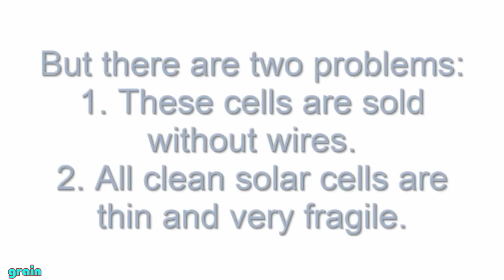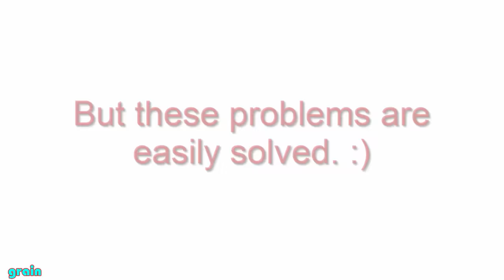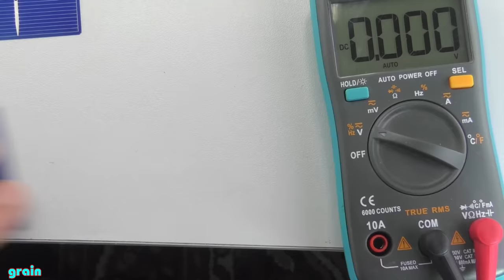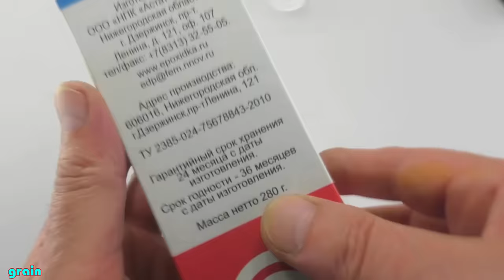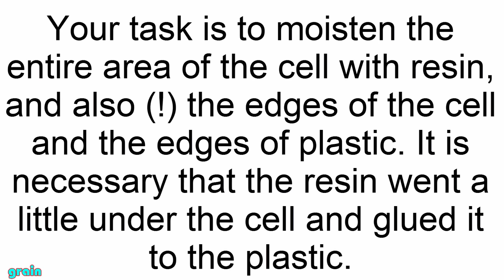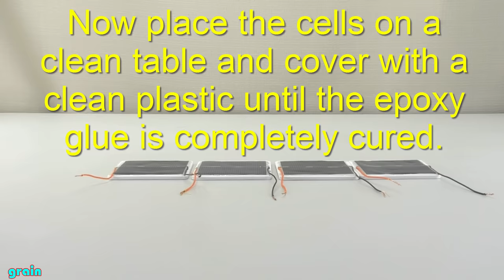How to Make Solar Panels Yourself with Epoxy Glue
How to protect solar cells with epoxy glue
contact strips